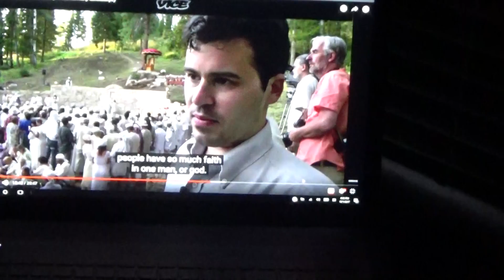Beware of False Christs (Matthew 24:4-5)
As Jesus said for us not to be deceived that in the Last Days that many will confess to be Him, but many do not take heed to what Jesus warned us about. Sorry for the non professional camera work as I didn't have my partner Lonnie Matherne with me as I was home, This Jesus was a former traffic cop (LOL) God Bless !